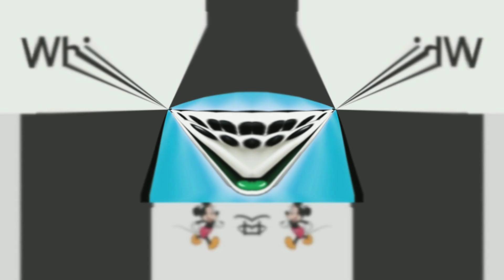I HATE BLIND V2 EXTRASUPER MORE